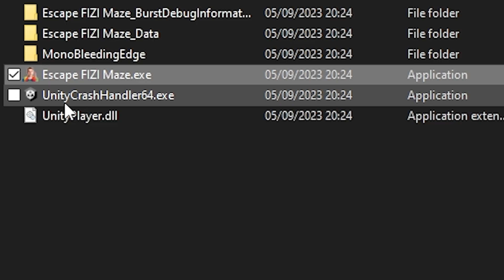HRAJU FIZISTYLE HOROROVKU! 😨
👉Nezapomeň odebírat! :D👈

Video neobsahuje žádnou placenou prooagaci.